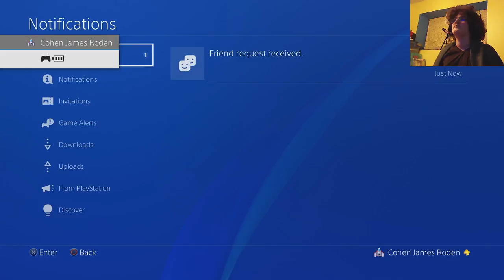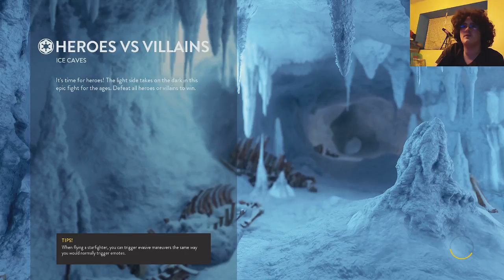Star Wars Battlefront | Seven Days 'Till Scarif - Part 1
Apologies for the laggy framerate and crappy graphics ladies and gents.  The Issues are a result of my now using a capture card and OBS when streaming and i am doing my best to resolve any and all problems.